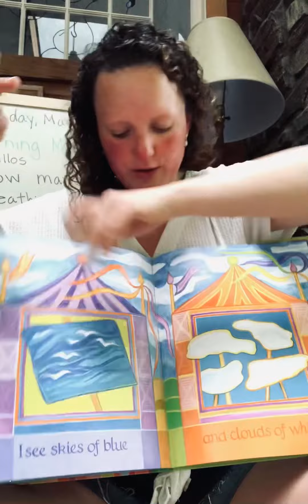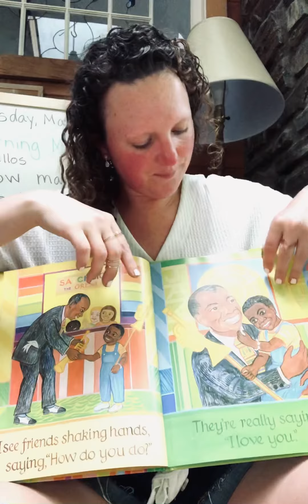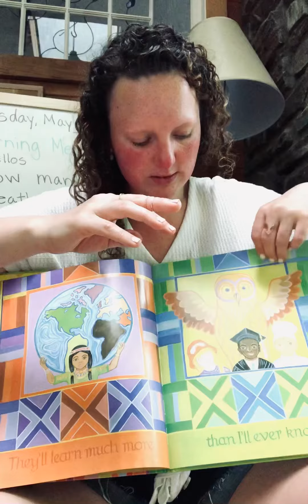What a Wonderful World (Sing Along and Sign Language)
Packet #10 Music